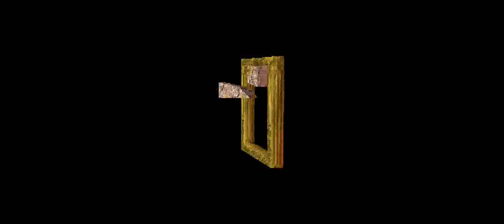Treasures of the Deep (PS1) - Mission 4: Montezuma's Revenge (USN-R1)